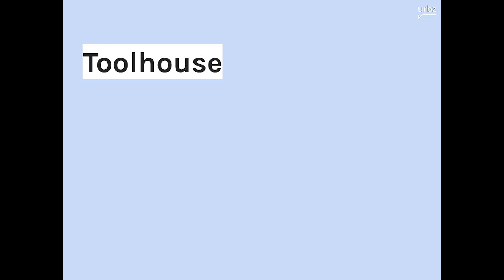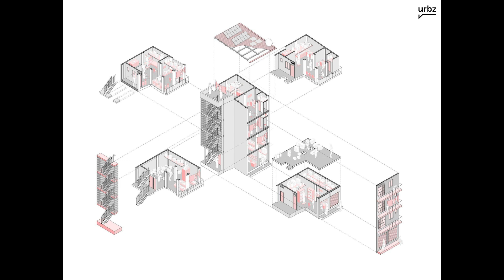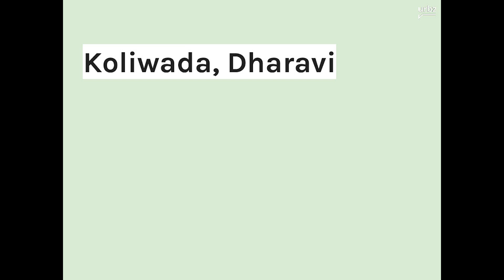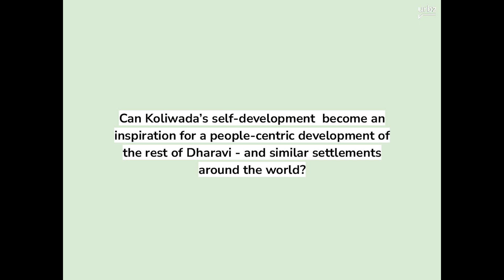SESSION FIVE - PART TWO - KAREENA KOCHERY - URBZ COLLECTIVE - ON ENVIRONMENT & COMMUNITY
For the second part of the session, we heard from Ms. Kareena Kochery of the URBZ Collective, whose work focuses in the Dharavi-Koliwada region; with the conversation focusing on the work that they have undertaken, and the processes that they have followed in what they refer to as as 'homegrown neighbourhood'.

About Ms. Kareena Kochery -

Kareena Kochery is an Architect specializing in Landscape Architecture and Cultural Geography. She has studied and worked for the last 15 years across India, the Netherlands, and Geneva. She is committed to working on community-led planning processes as a partner of the participatory urban planning collective URBZ Collective based in Dharavi Koliwada, Mumbai.

During the first part of the session, we heard from Mr. Pedro Pedalino of the LJ-Group.

Click the links below to know more.